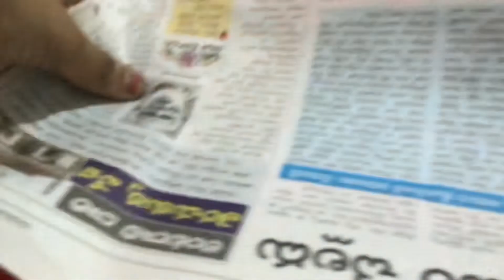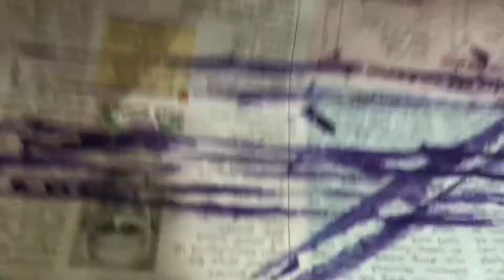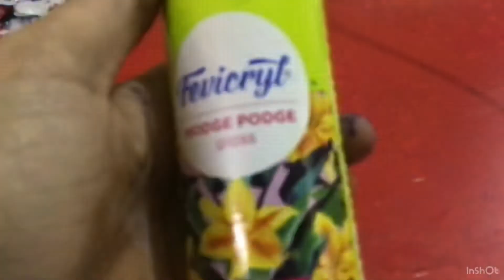DIY Beads with❄️ Me